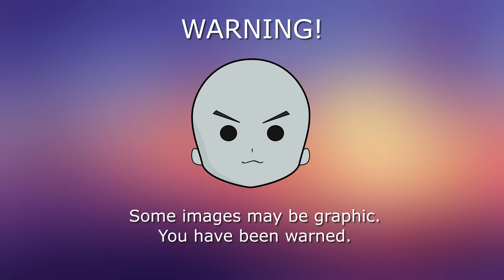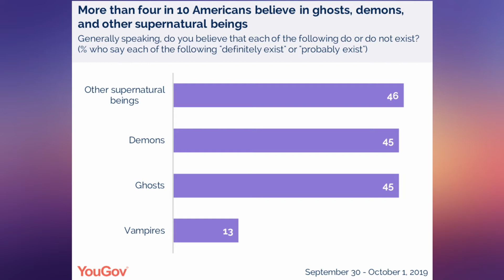Ghost Don't Exist Proof - Nsight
Quick video explanation on why Ghosts don't exist. Once you hear the proof... try to disprove this bias!